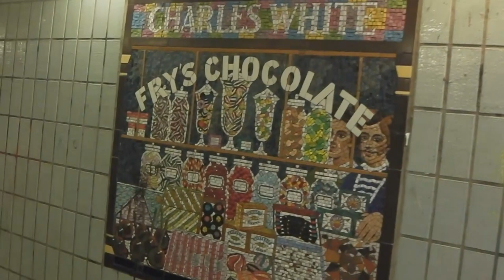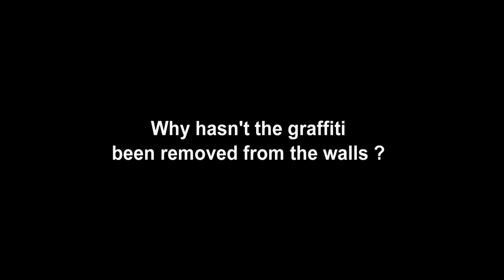(Part 1) Subway graffiti by Newport Market in Newport Gwent NP20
Subway graffiti by Newport Market in Newport Gwent NP20. Why hasn't the graffiti  been removed from the walls ?